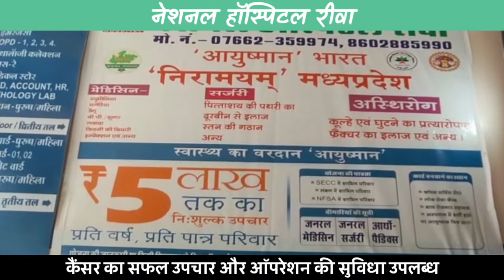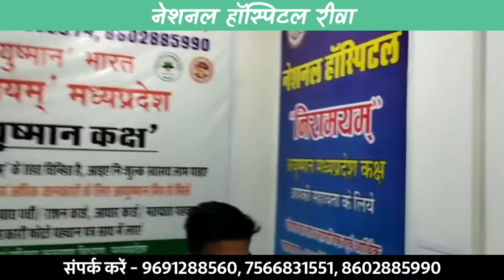कांग्रेस और भाजपा के कार्यकर्ताओं के बीच जमकर चले लात-घूसे, घटना का वीडियो हुआ वायरल !